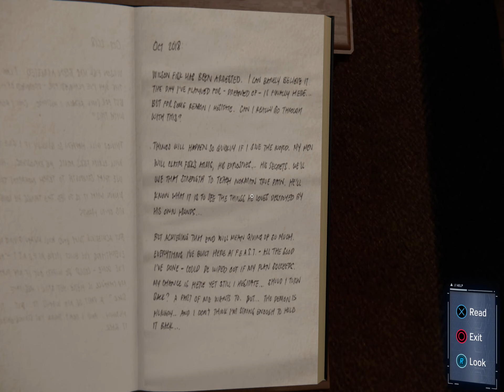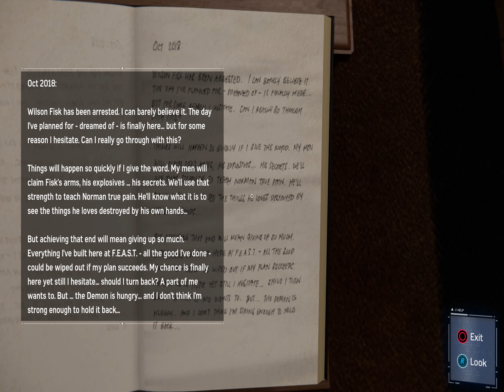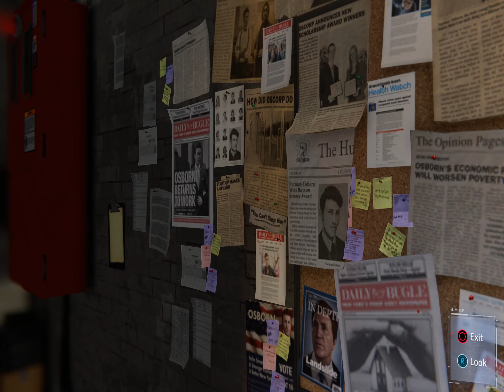Marvel's Spider Man Remastered #35 I Know The Secrets That You Keep